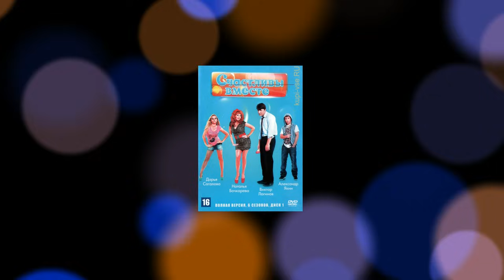Casados con Hijos🔴 TODAS las versiones.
La famosa serie Norteamericana "Matrimonio con hijos" tuvo nada menos que 15 adaptaciones en todo el mundo.
Cinco de ellas fueron hechas en países de Latinoamérica. En el vídeo de hoy repasaremos TODAS LAS VERSIONES de "Casados con hijos" que se hicieron en el mundo, y prestaremos especial atención a las latinoamericanas.
¿Sabes cuál fue la más exitosa? En el vídeo de hoy te lo contaremos todo.  No te lo pierdas!!!

RELACIONADO
CONTENIDO
casados con hijos, matrimonio con hijos, married with children, guillermo francella, florencia peña,
series argentinas, series chilenas, series, mexicanas, series retro, retro series, series de los 80s, series de los 90s,